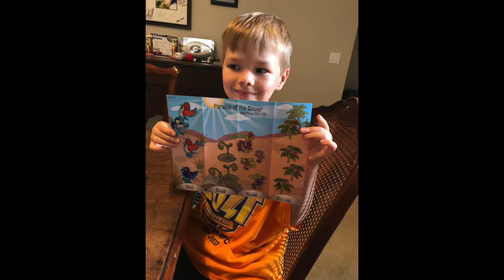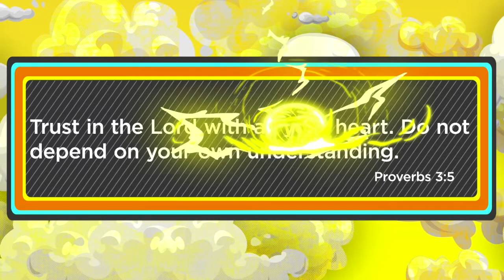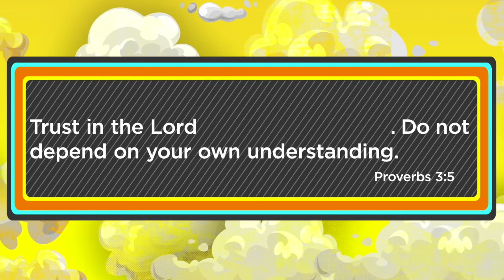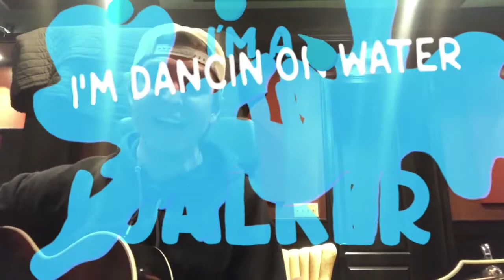Orange Bolt VBS - Day 2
At home VBS Video.

0:00 - Intro
0:47 - Slideshow
3:00 - Pledges
3:59 - Memory Verse
4:08 - Day 2 Overview
5:27 - Day 2 Part 1
12:00 - Snack Instructions
16:10 - Day 2 Part 2
20:19 - Origami
26:28 - Memory Verse Challenge
28:21 - Song
33:07 - Sticker Sheet
33:36 - Ancor Cross Art
36:48 - Closing